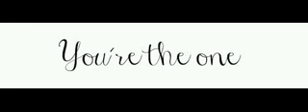Your the one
New song and awesome beat